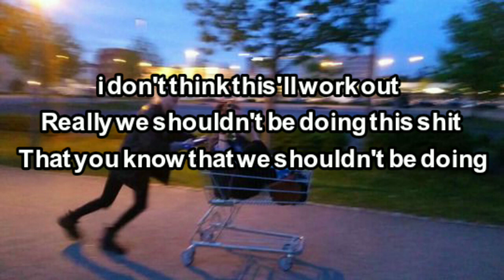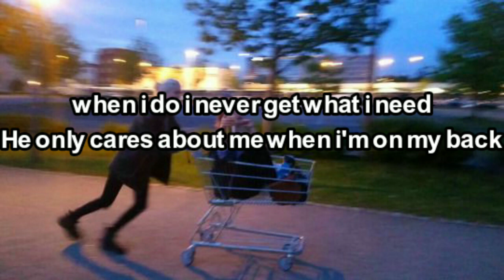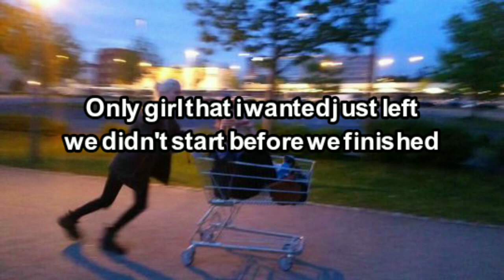Missing Poster||Budman||(this could work out)||LYRICS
thank you guys so much for watching and thank you for 854 subscriber and please subscribe for more videos like this one and if you want me to do a lyrics video of any song you think it should have one,tell me in the comment thank you ♥️.